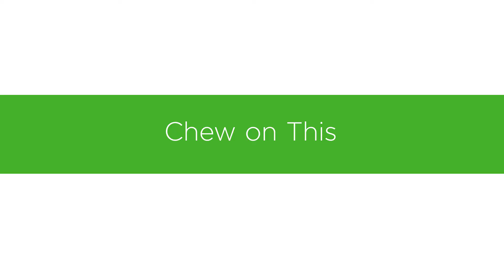Life Stages of Oral Health: Ages 13-19 Teen Teeth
Teenagers face more potential oral health risks than many adults. Make sure your teeth keeps his or her teeth with the tips from this video.